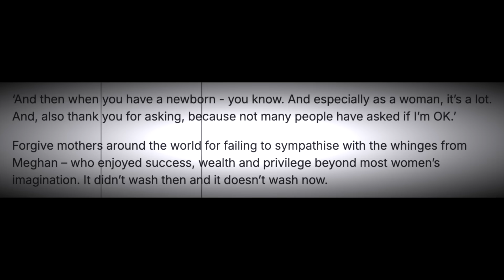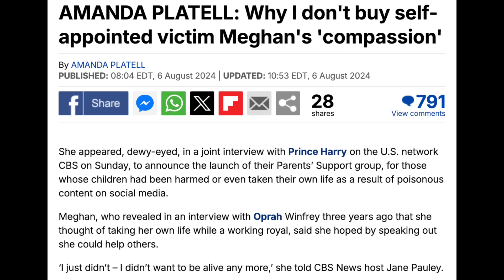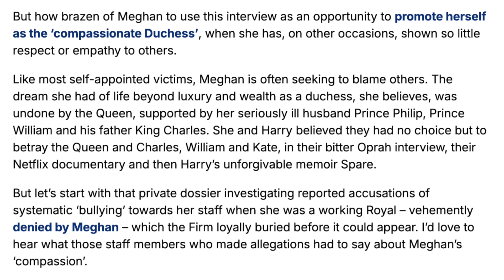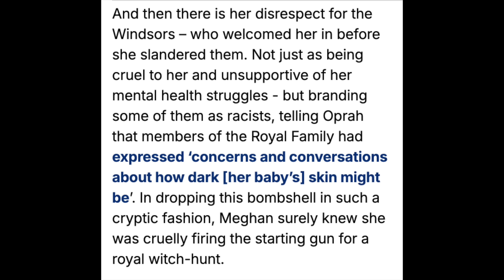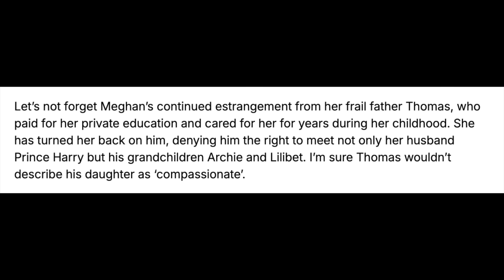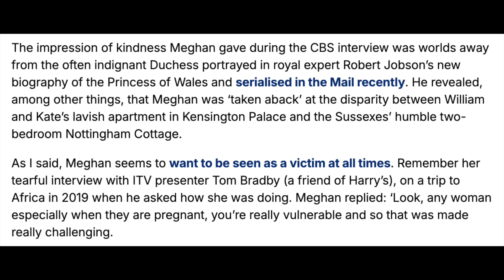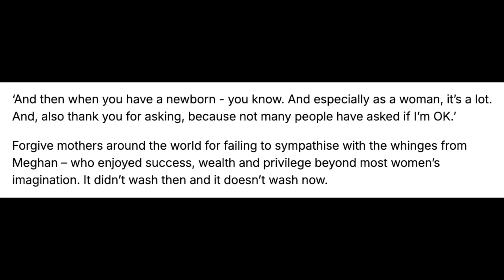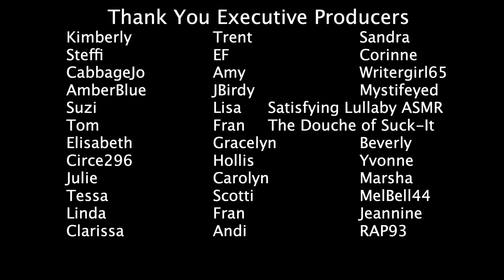Meghan Is Preaching Compassion While Showing None!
Hi All! Today we are taking a look at Harry and Meghan continuing to make the whole situation about themselves and the unbelievable hypocrisy of them discussing online harassment when their followers are the absolute worst ones for harassing everyone who has a differing opinion to them.
Harry and Meghan UNBELIEVABLE HYPOCRISY On Display In New Interview Recap and Review

I am Jen my channel was Real Housewives Recaps I just changed it to RHR Jen